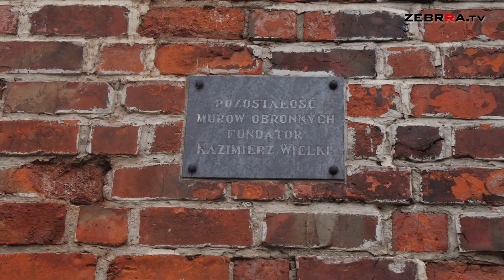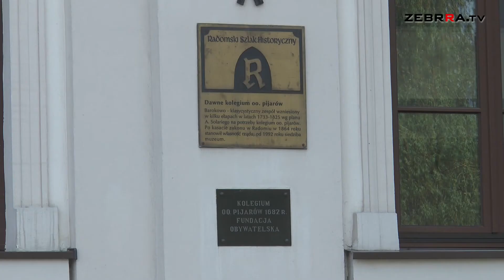Radom po latach doczeka się monografii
Powstanie czterotomowa monografia pt. „Dzieje Radomia”. Wydanie tego długo oczekiwanego opracowania będzie możliwe dzięki współpracy Samorządu Województwa Mazowieckiego i władz Radomia. Miasto do tej pory nie doczekało się pełnej monografii naukowej. Ostatnia tego typu próba została podjęta w 1985 roku.